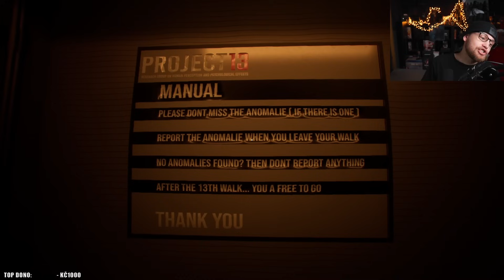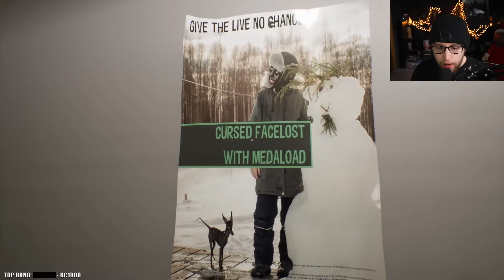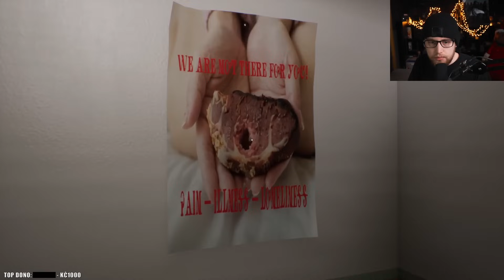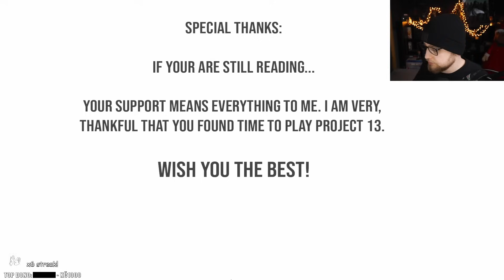Vstávat a cvičit 😈 PROJECT 13 | 7.2.2024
Právě sledujete záznam streamu ze hry PROJECT 13.